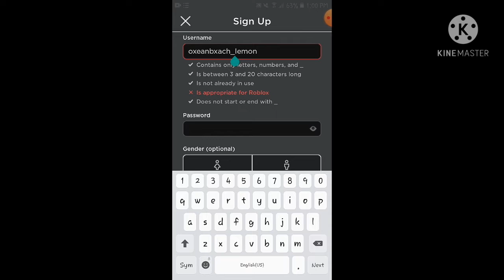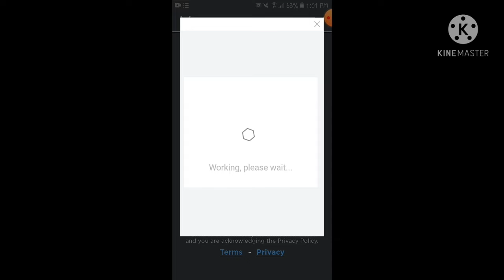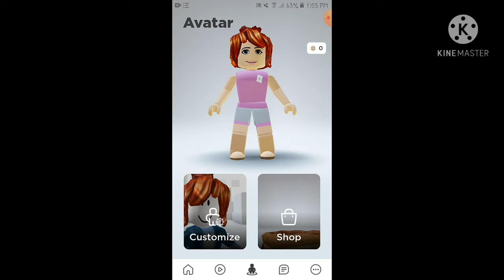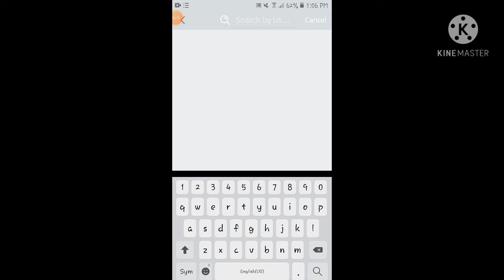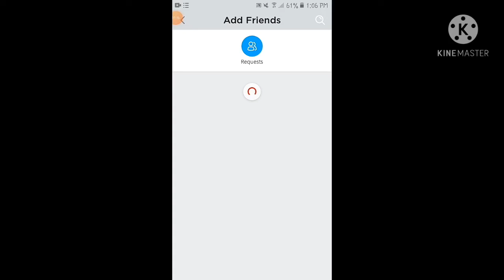GIVING FREE ACCOUNT ON ROBLOX! (FOR YOU GUYS!) |ricxzke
HI EVERYONE TODAY I GIVE A FREE ACCOUNT FOR YOU  GUYS HOPE YOU GUYS LIKE THE ACC AND YOU CAN CHAMGE THE USERNAME IF YOU WANT TO AND IF YOU GUYS ARE WONDERING ON ADDING ME ON ROBLOX I WOULD HAPPILY ACCEPT IT!

PUT A 💙 IF YOU ARE READING THE DESCRIPTION!